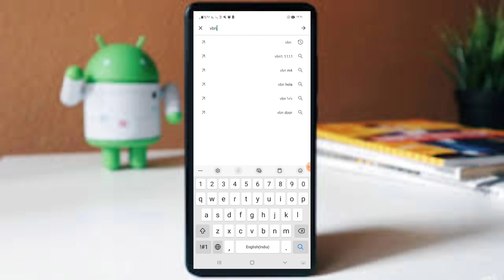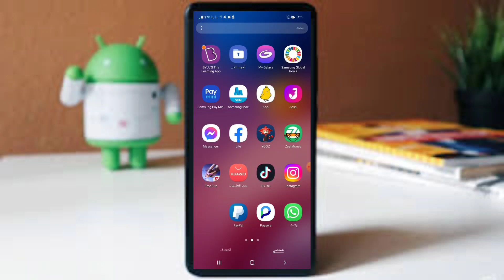حل مشكلة فشل تسجيل الدخول شناب شاب موقتا snapchat